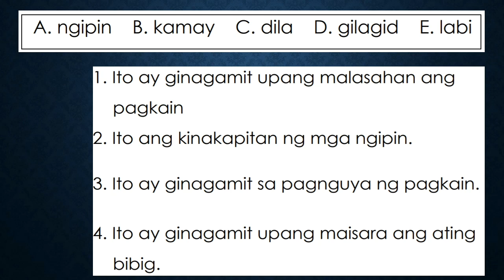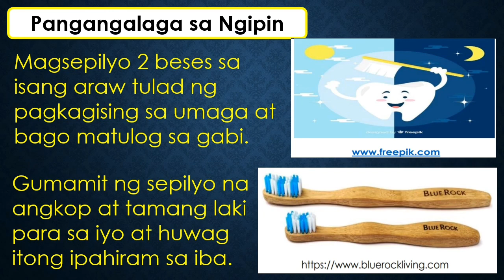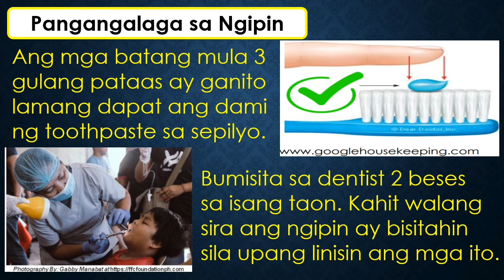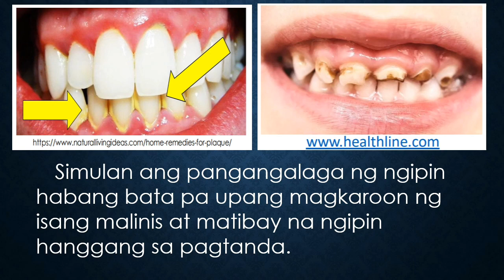EDUKASYONG PANGKALUSUGAN 2 Aralin 6 “ANG ATING NGIPIN, ALAGAN NATIN”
EDUKASYONG PANGKALUSUGAN
Aralin 6 “ANG ATING NGIPIN, ALAGAN NATIN”

 Naiisa-isa ang mga paraan ng pangangalaga ng
 ngipin
Natutukoy ang mga pagkaing nakapagpapatibay ng
ngipin

Nakapag-almusal ka na ba?
Ano ang ginagawa mo pagkatapos mong kumain?
Tama, nagsesepilyo!
Mahalaga ang pagsesepilyo ng mga ngipin upang
hindi ito masira, mabulok at tuluyang matanggal.
Narito ang mga paraan kung paano maaalagaan
ang ating mga ngipin.

Magsepilyo 2 beses sa
isang araw tulad ng
pagkagising sa umaga at
bago matulog sa gabi.

Gumamit ng sepilyo na
angkop at tamang laki
para sa iyo at huwag itong
ipahiram sa iba.

Ang mga batang mula 3
gulang pataas ay ganito
lamang dapat ang dami
ng toothpaste sa sepilyo.

Bumisita sa dentist 2 beses
sa isang taon. Kahit walang
sira ang ngipin ay bisitahin
sila upang linisin ang mga
ito.

Mahalaga din ang pagkain ng masusustansiyang
pagkain upang maging matibay ang ating mga ngipin.
Kailangang huwag sumobra sa ibang pagkain lalo na
kung nakasasama ito sa mga ngipin.